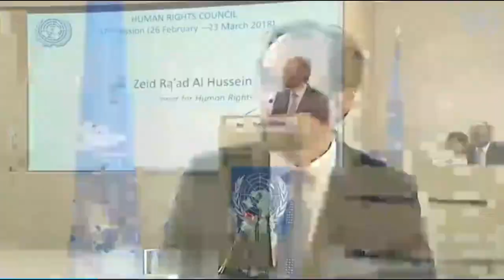Opening statement by Zeid Ra'ad Al Hussein, UN High Commissioner for Human Rights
37th session of the Human Rights Council

Opening statement by UN High Commissioner for Human Rights

Zeid Ra'ad Al Hussein

26 February 2018

by Pakistan Press News